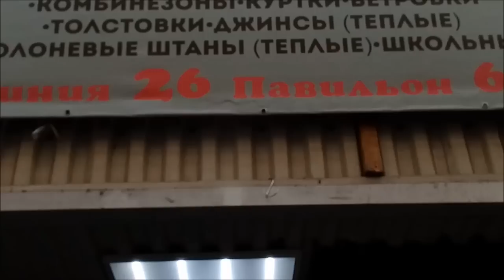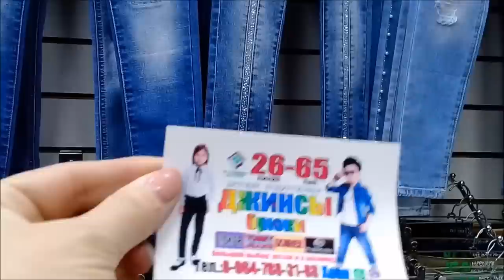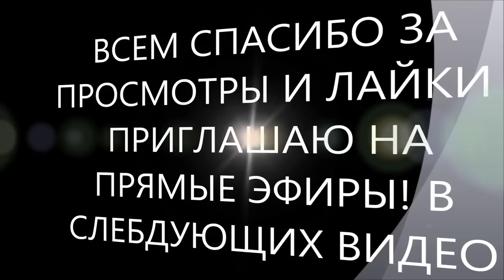САДОВОД/ВСЕГО ПО НЕМНОГУ/НОВИНКА/ОПТ И РОЗНИЦА/МОСКВА